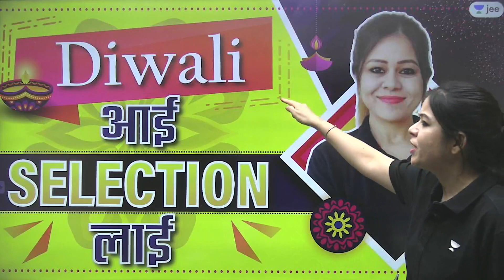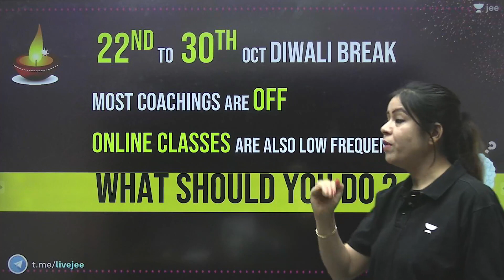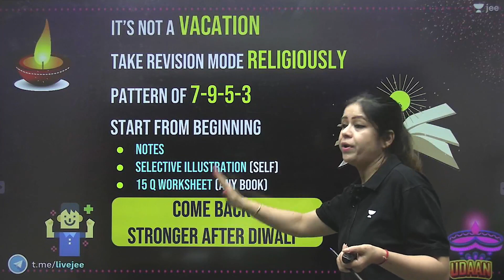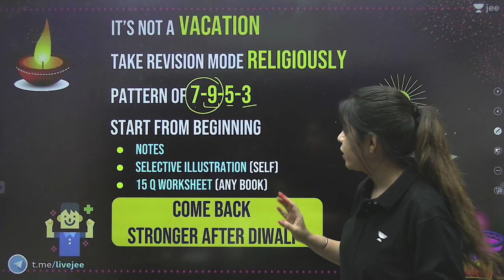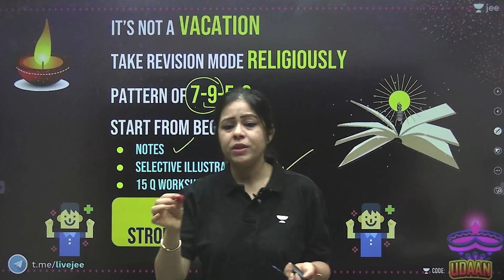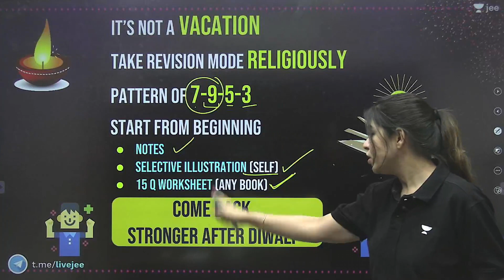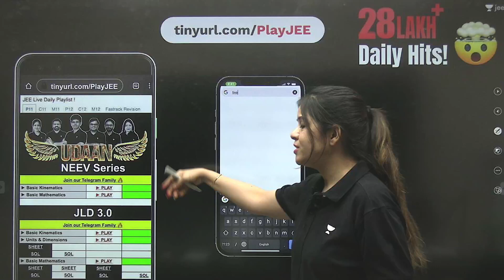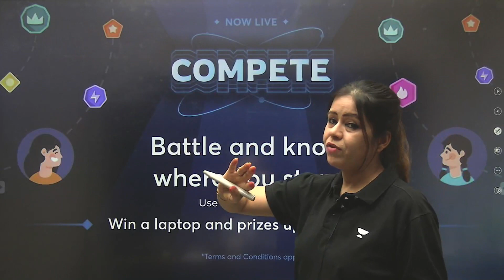Diwali आई Selection लाई 🪔🪔💥💥 | Unacademy JEE | diwalispecial | Monica Bedi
Compete in Unacademy's attempt to answer the learner's question of how they can measure their preparedness against their peers.